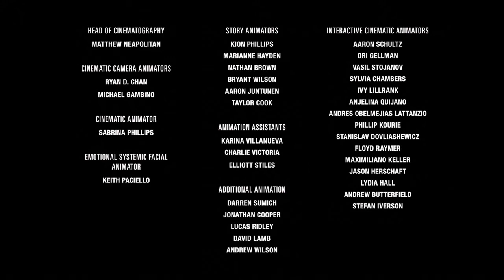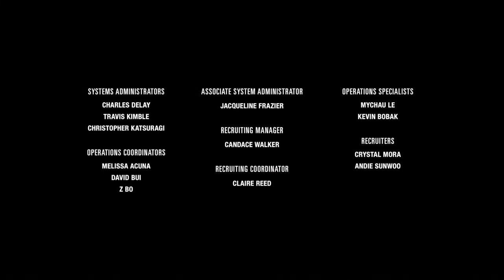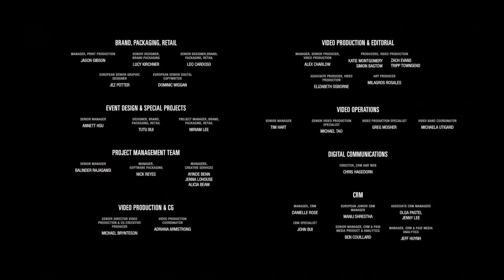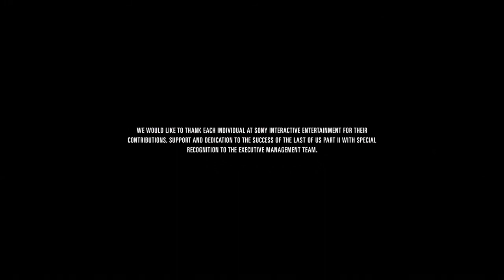The Last of Us 2 {10 серия}